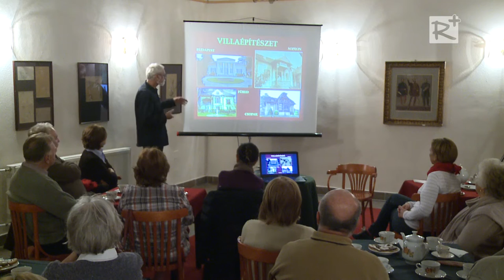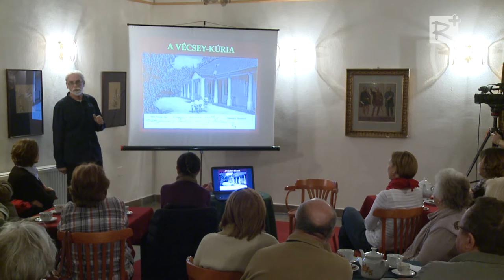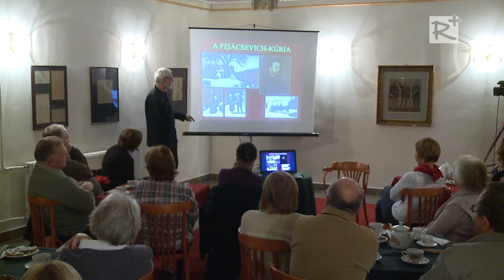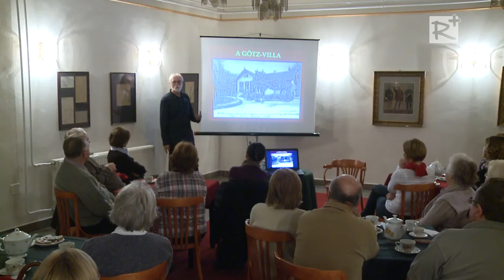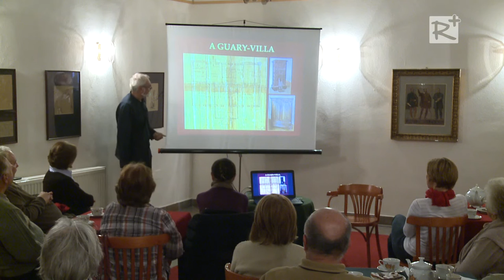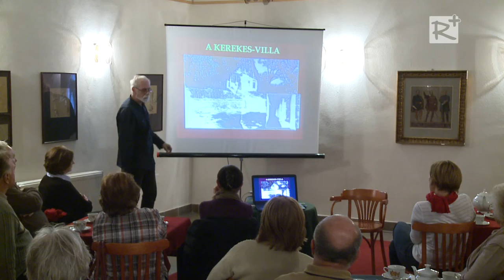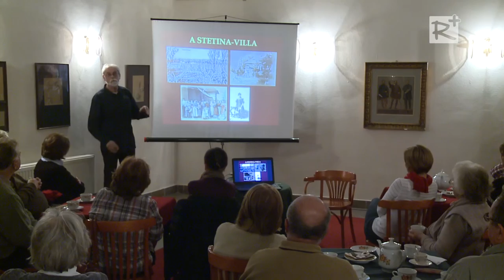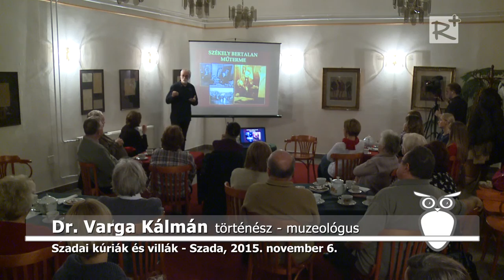Szadai kúriák és villák - Dr. Varga Kálmán történész előadása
Szadai kúriák és villák - Dr. Varga Kálmán történész-muzeológus elóadása
Szada, 2015. november 6.

Operatőr:
Szabadi Mónika, Lovas Balázs

Vágó:
Lovas Balázs

Gyártásvezető:
Szabadi Mónika